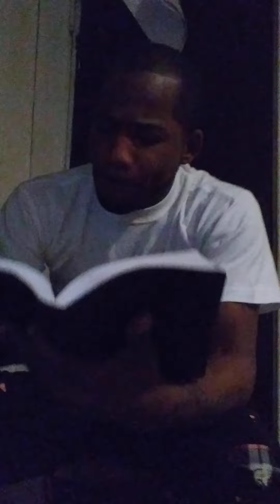Davante Farmer Bible Teaching 78 " Psalm 72- Psalm 81"